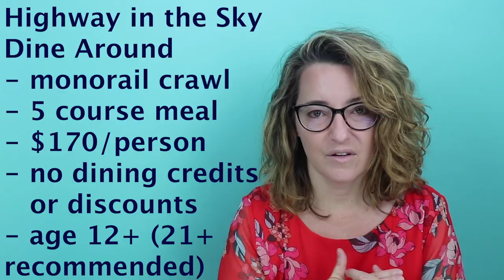How Highway in the Sky Dine Around works at Disney World - WDW Prep School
Looking for something fancy to do during your Disney World trip? Highway in the Sky Dine Around might be the perfect fit. Get all the details and see how it works.